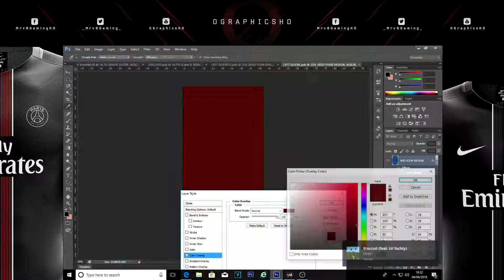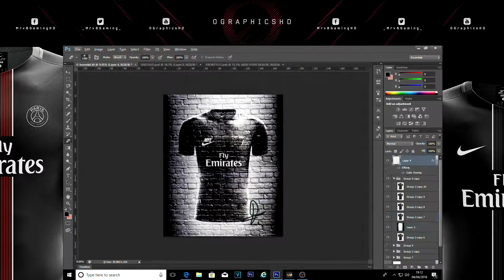"FOOTBALL KIT" Concept Design | Home Kit "Concept" Speed Art "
Songs:
Channels!!